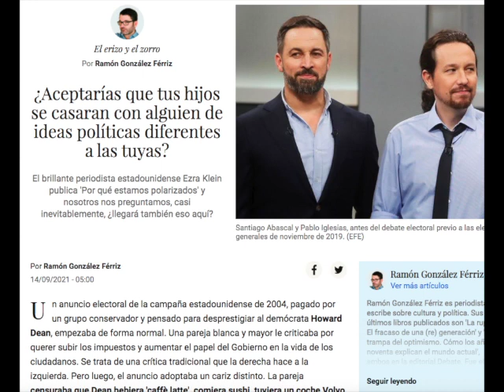Esté vd en español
Sobre esta fascinación, un papanatismo, en torno al americanismo y todo lo americano anglo de la generación x y  primeras hornadas de la milenial españolas. Especialmente en el ámbito periodístico.